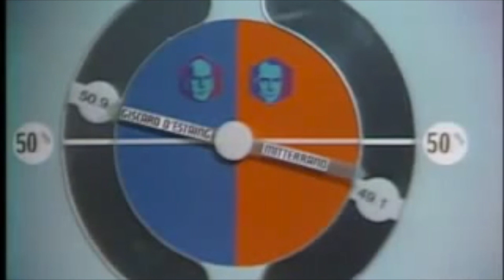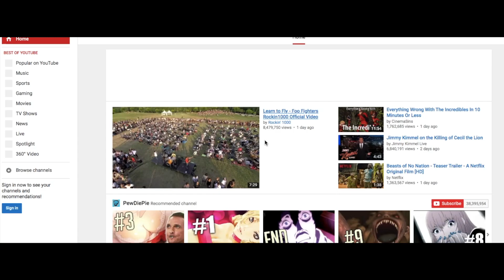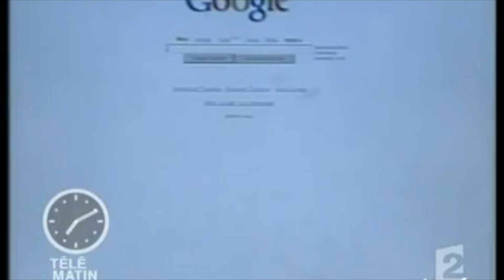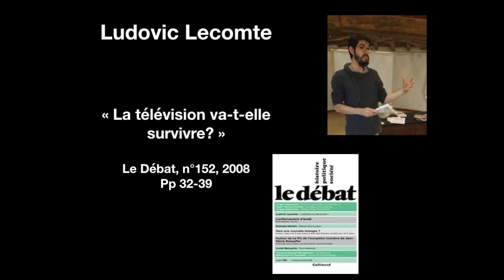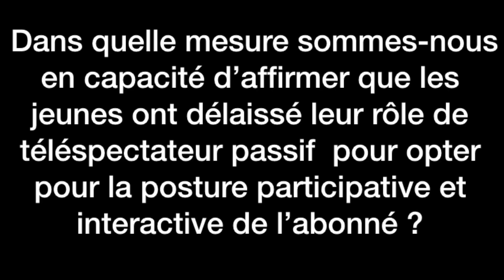YouTube et la télévision: histoire, concurrence et problématiques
En quoi l’arrivée de YouTube a-t-elle transformé notre expérience de visionnage ? Comment la consommation de contenu audiovisuel chez les jeunes étudiants de Sciences Po a-t-elle évolué de manière concomitante à l’arrivée et à l’affirmation des plateformes de visionnement comme YouTube dans nos quotidiens ? Dans quelle mesure sommes-nous en capacité d’affirmer que les jeunes ont délaissé leur rôle de « téléspectateur passif » pour opter pour la posture participative et interactive de l’abonné ?

Dans cette vidéo introductive, nous poserons les bases de notre enquête en comparant les parcours des deux médias que sont la télévision et YouTube et leur réception par les spectateurs. Nous analyserons comment le développement d'internet a créé une concurrence nouvelle pour le petit écran, et nous poserons les grandes problématiques ayant mené notre enquête...

Principales sources bibliographiques:
"YouTube ou l’imaginaire sous contrôle
Voyage dans les images formatées et monétisées des YouTubers"
Olivier Alexandre, 2015
Revue du crieur, n°1

"Régulation des pratiques amateurs et accompagnement de la professionnalisation : la stratégie de YouTube dans la course aux contenus exclusifs"
Vincent Bullich, 2015
Les enjeux de l'information et de la communication

"Comment les adolescents construisent leur identité avec YouTube et les médias sociaux?"
Claire Balleys, 2018
Revue Nectart

"De l’industrie musicale à la réthorique du « service ». YouTube: une description critique."
Agnès Gayraud et Guillaume Heuguet, 2015
Communication et langages

"La télévision va-t-elle survivre?"
Ludovic Lecomte, 2008
Le Débat, n°152

"La télévision à l’ère d’Internet"
Pierre Barrette, 2009
24 images, n°144

Sociologie de la télévision
Brigitte le Grignou et Érik Neveu, 1990
réédition La Découverte, Paris, 2017

Projet: Bertille de Calbiac, Gaspard Tardieu, Pierre O'Neill